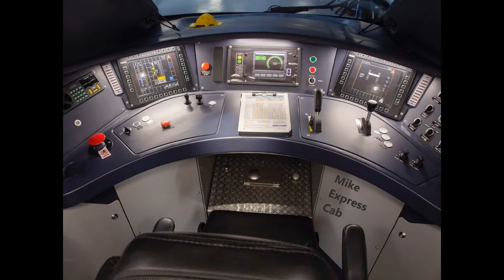Mike Express New train with elephants